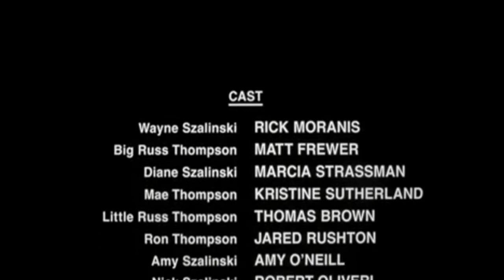Honey, I Shrunk the Kids (1989) | Alternate Ending